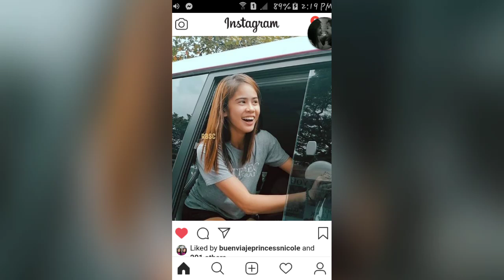Deanna Wong and Jema Galanza Cutest moment LoveWins💙